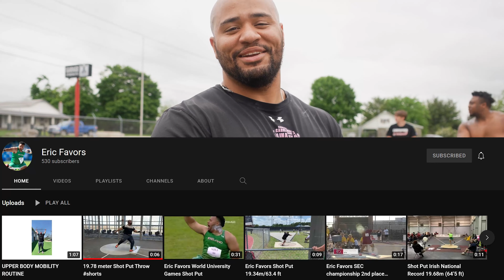Eric BREAKS The Irish Shot Put Record | Throws Vlog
Eric Favors BREAKS The Irish Shot Put Record and the Garage Strength Throws Team preps for Tucson Elite 2022.

Train like an OLYMPIC Thrower with our Throws University Strength Programs 🥇💪

Learn The Spin in 30 Days Course and Get Your FIRST DAY FREE!